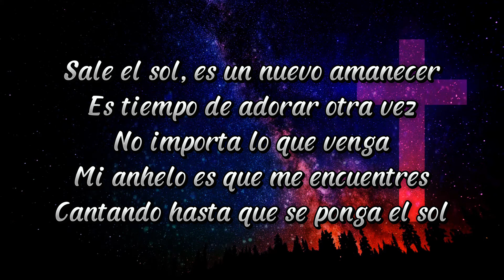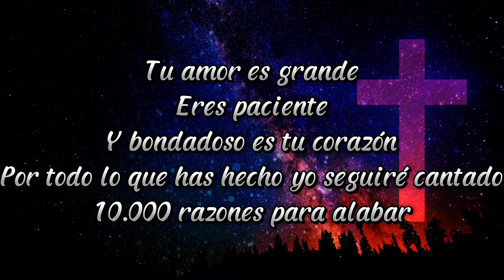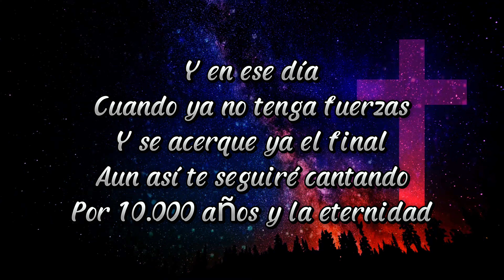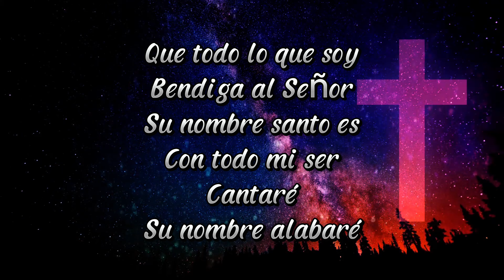1000 Razones - Su Presencia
"1000 Razones" de Su Presencia, es una poderosa canción de adoración que nos invita a reflexionar sobre la grandeza de Dios y su amor inagotable hacia nosotros. Esta canción es parte del álbum "Somos Ángeles" lanzado por Su Presencia en el año 2019.
Con una mezcla envolvente de melodía y letras profundas, "1000 Razones" nos recuerda la gratitud y alabanza hacia nuestro Creador. Es una canción que nos enseña las innumerables razones que tenemos para adorar a Dios y confiar en su plan perfecto para nuestras vidas.
Únete a mí mientras exploramos la belleza de esta canción y permitimos que sus palabras nos guíen hacia una mayor intimidad con Dios. ¡Espero que esta experiencia de adoración te llene de paz y renovación espiritual!
¡Que la música nos conecte con lo divino y nos inspire a vivir con propósito y pasión!